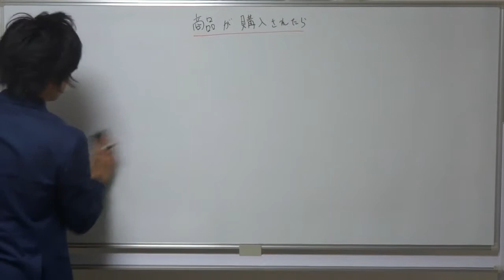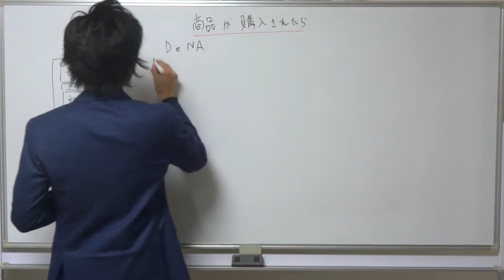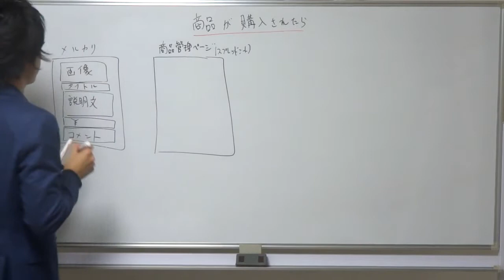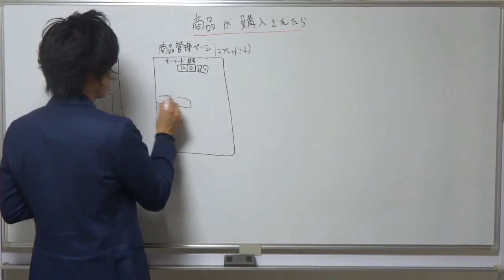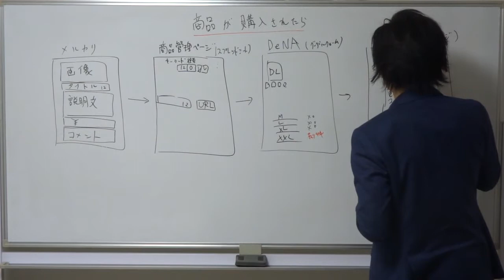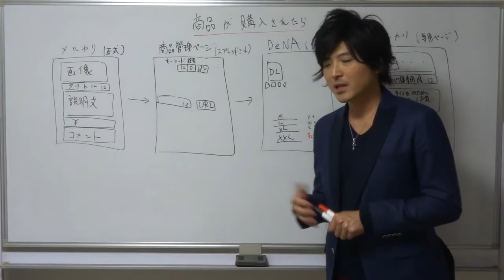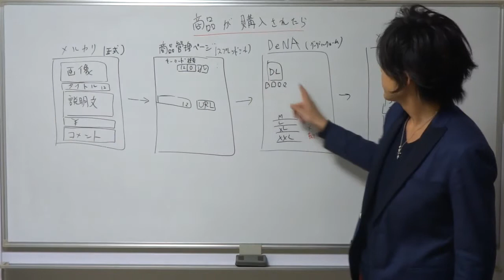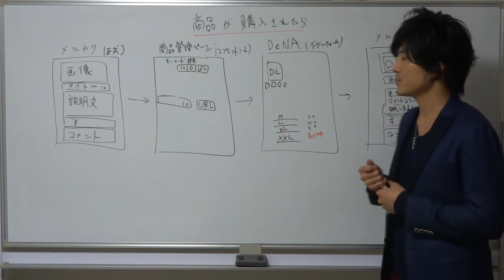商品が売れたら